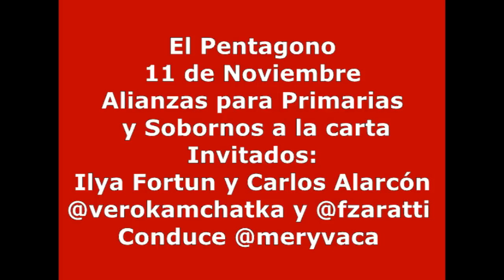El Pentagono 11 de Nov.: Alianzas para Primarias y Sobornos a la Carta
Con los invitados
Ilya Fortun y Carlos Alarcón

Panel: Verónica Rocha y Francesco Zaratti

Conduce Mery Vaca,